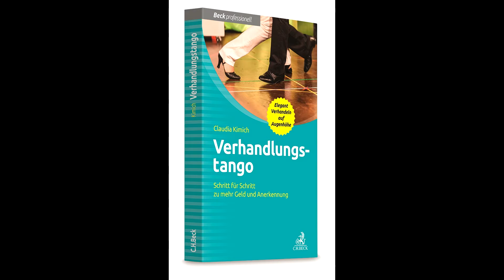Tipp 7: Gibt es einen Freundschaftspreis? Teil 3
Geben Sie keinen Preisnachlass ohne Gegenleistung!
Sonst hätten Sie ja von Anfang weniger verlangen können und der Kunde meint, Sie wollen mehr rausschlagen. Nein. Sie haben Ihren Wert und dabei bleiben Sie!

Machen Sie im Vorhinein einen Plan wie viele Stunden Sie "pro bono publico", zm Wohle der Allgemeinheit, machen. Dann fällt es Ihnen auch leichter Nein zu sagen, wenn Ihr Kontingent erschöpft ist!

Wussten Sie, dass Nein ein ganzer Satz ist? Dass wer Peanuts zahlt, damit rechnen muss vom Affen bedient zu werden?
Claudia Kimich ist Verhandlungsexpertin, besonders dann, wenn es um Geld verhandeln geht. Am liebsten tanzt Frau Kimich den Verhandlungstango – Schritt für Schritt zu mehr Geld und Anerkennung.
Betreten Sie nun selbst die Tanzfläche und lernen Sie Schritt für Schritt Ihre Schlagfertigkeit zu verbessern, leichter Nein sagen, einen höheren Selbstwert zu erreichen und ein ansprechendes Selbstmarketing, Eigen-PR zu betreiben. Die Folge Ihrer Persönlichkeitsentwicklung sind Erfolg in der Gehaltsverhandlung oder Preisverhandlung und mehr Umsatz oder mehr Gehalt, ein höheres Honorar.
Natürlich ist das Leben kein Picknick, aber Sie können eins daraus machen. Falls Sie zum Starten noch einen kimichschen Tritt in den Hintern brauchen, kein Problem. Davon gibt es reichlich im Shop „Kimichscher Tritt in den Hintern“.
Darf ich bitten? – Buch „Verhandlungstango“